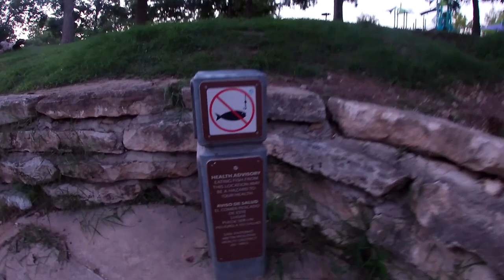LEVI STRAUSS PARK BASS FISHING - SAN ANTONIO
Levi Strauss Park located along Leon Creek can be a great fishery. Just make sure to take your Hand Sanitizer.

Gear I use:
GoPro SD
Backup GoPro
Hero4 Mic
Drone SD
GoPro Chest Mount
Main Spinning Reel
Second Spinning Reel
Second Rod